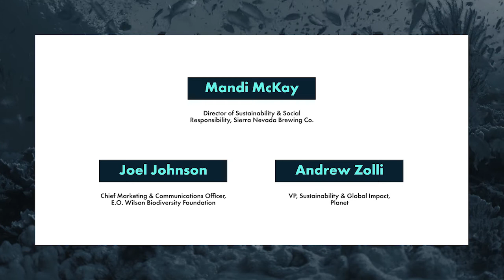How Conservation & Technology Join Forces For Success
Learn how conservation efforts are accelerated by remote sensing and other technologies to link local efforts to global challenges.

Speakers include:
 — Mandi McKay - Sierra Nevada Brewing Co, Director, Sustainability & Social Responsibility
 — Joel Johnson - E.O. Wilson Biodiversity Foundation, Chief Marketing and Communications Officer
 — Andrew Zolli - Planet, VP, Sustainability and Global Impact

Music composition, vibes and all general wizardry by Tom Pearo — listen

See Change Sessions is a series of seasonal summits built to catalyze climate action by connecting field-leaders through powerful content, ideas, and conversations. Together, founders, investors, CEOs, scientists, pro athletes, sustainability experts, inventors, activists, and others can work toward effective and meaningful solutions to some of the most important issues facing our planet.
Visit seechangesessions.com to learn more. This session was recorded during See Change On H2O, August 18th & 19th, 2021.
See Change Sessions is presented and created by Hula & produced by Signal Kitchen.

Hula is a technology coworking campus, business accelerator, and venture capital fund in Burlington, VT. Hula supports innovative ideas and disruptive technologies through seed and early-stage funding, mentorship, and connectivity. The Hula campus spans the shores of Lake Champlain, offering the most idyllic setting to recruit the top talent, maximize productivity, and foster a healthy and active company culture with plenty of space to work and play.

Signal Kitchen brings together niche communities that are doing good in the world through innovative experiences and interactive content. Started in 2012 in the underground music and art world, Signal Kitchen now builds with forward-thinking partners from around the world to shed light on important cultural and creative topics.